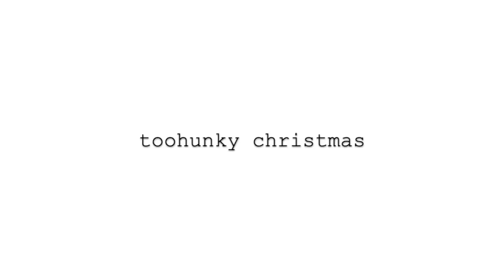ASMR ADVENT CALENDAR DAY 14 VLOGMAS: BARBIE, HOT WHEELS, TMNT MEGA BLOKS, FISHER PRICE LITTLE PEOPLE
The Barbie Color Reveal Advent Calendar delivers the ultimate unboxing experience full of winter wonderland fun! Kids will love counting down to a holiday with daily surprises, 25 total! On the first day, kids open the center tube to discover a mystery Color Reveal Barbie doll covered in a metallic blue coating with snowflakes! Remove the doll and fill the tube with warm water, then insert the doll and swirl her around. The water turns a magical metallic blue color with swirling snowflakes, and when the doll is pulled out, her features are revealed! The surprises continue for the next 24 days as kids open each door to find a Color Reveal pet husky puppy covered in a shiny silvery coating, two ponytail hair extensions, six winter-themed fashions, three pairs of shoes, three accessories and winter wonderland-themed pieces like hot chocolate, a polar bear pet friend and a snowman. There is even a child-sized charm bracelet with two charms! The packaging is part of the fun -each peelable panel that hides the advent calendar surprises can be used to create a mini winter wonderland village that Barbie can play in! Use the package fold-down pieces to create a snowy scene with snow-capped mountains, pine trees and winter wonderland animal friends! Which doll will you reveal Kids can collect other Color Reveal dolls to mix and match accessories and expand the possibilities all year long! Each sold separately, subject to availability. Doll cannot stand alone. Colors and decorations may vary.

Just when you thought this collection couldn't get more daring, it does. Our edgy new trio steals the spotlight in bold metallics, with posable bodies perfect for styling and striking a post. SILVER LININGS: A ruched foil-like skirt radiates confidence, and it's the perfect complement to this stunner's platinum blonde, shaved hair. A sleek, black crop top and matching booties complete her look — giving her a tough-meets-feminine vibe. Barbie introduces a new line of fully articulated dolls featuring a modern aesthetic, on-trend fashions and diversity in body type, skin tone and hair color. Barbie Looks Doll 8 HCB78

Hot Wheels Advent Calendar 24 Day Holiday Surprises with Cars and Accessories: Make the holiday season a cool countdown with colorful Christmas-themed packaging and 24 windows for a daily surprise. Start unlocking surprises on the first day of December for a Christmas Day countdown Hot Wheels style! This Hot Wheels Advent Calendar will delight kids of all ages. There are eight decorated Hot Wheels vehicles and sixteen accessories for every day leading up to the holiday. The Hot Wheels Advent Calendar now includes a foldout playmat for kids to play with their new Hot Wheels vehicles and accessories!

Discover a new surprise every day with the Little People Nativity Advent Calendar. Toddlers will love opening the windows to find a new friend or a fun, holiday-themed accessory every day as they count down to Christmas. By December 25th, they’ll have a whole set of adorable toys and a fold-out play set to bring the magic of Christmas to life! Kiddos can even practice their numbers and counting skills with this nifty calendar.

Celebrate the holidays in true Turtle style with your own Turtle-themed Advent Calendar by Mega Bloks Teenage Mutant Ninja Turtles! Add a little ninja-ness to your winter festivities when you open a new buildable, Turtles-themed surprise for every day of the holiday season! With 24 surprises to build, the Turtles’ Advent Calendar features four buildable, micro action figures with accessories, including one Turtle that you can equip to look like any of the four brothers! Connect with other Mega Bloks Teenage Mutant Ninja Turtles sets and build the Turtles’ world from the sewers up!